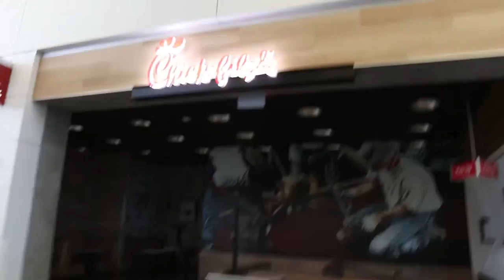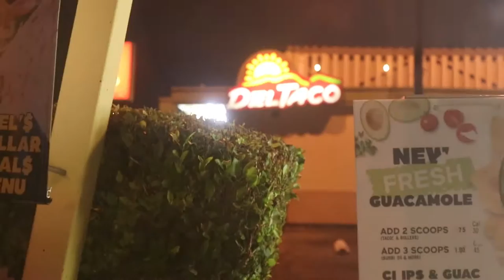EL ➡️ Cali Vlog 1